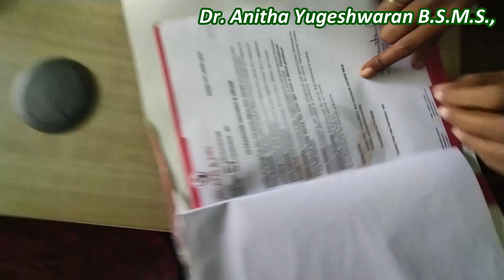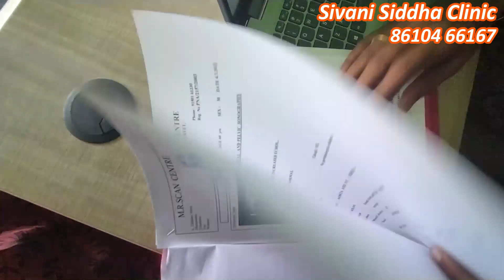Treatment of kidney stones without surgery | Dr.அ. அனிதா யுகேஸ்வரன் B.S.M.S., | Kidney Stone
This video is about a Permanent solution for Kidney stones without Surgery and a diet for kidney stones.

Dr.A. Anitha Yugeshwaran B.S.M.S
Sivani Siddha Clinic